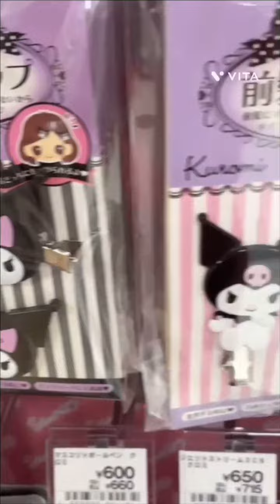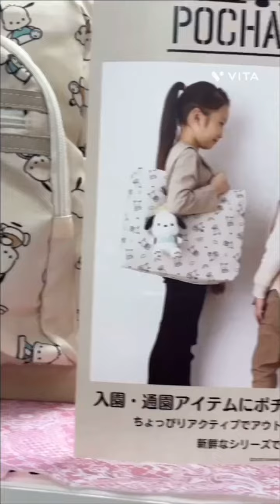クロミ ポチャコ pochacco KOROMIグッズ紹介